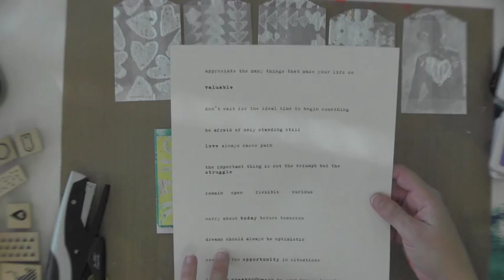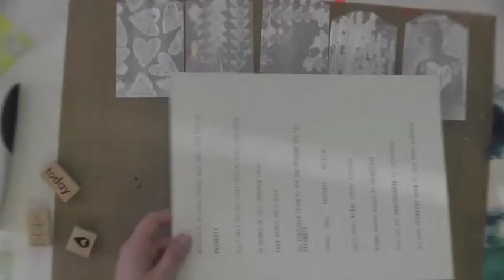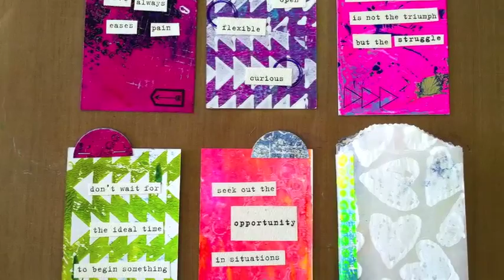Gelli printing washi tape w/Melissa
Watch Melissa as she turns plain masking tape in to colorful printed tape and makes a mini book with glassine envelopes.